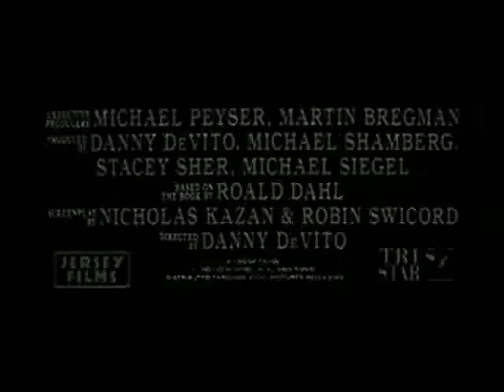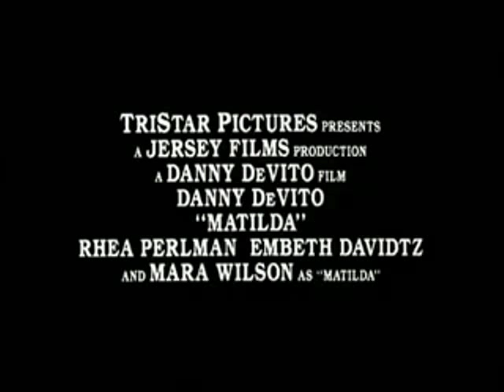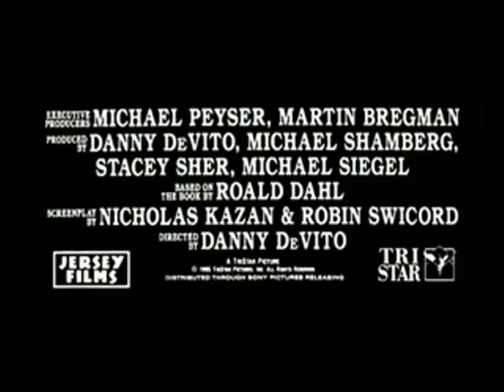Critique Blu-ray Matilda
Critique du Blu-ray Matilda par Gilles pour Le film de Danny DeVito est distribué par Sony Pictures et met en vedette Mara Wilson, Danny DeVito et Embeth Davitz. Sortie en magasins le 3 décembre 2013.